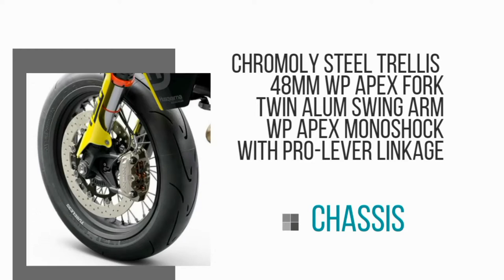2023 Husqvarna 701 Supermoto: Exp. Price, Specs, Features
Bringing the pure spirit of Supermoto riding to the street, the powerful, single-cylinder 701 Supermoto delivers unparalleled performance on the asphalt. Featherlight, perfectly balanced, and equipped with the latest electronic rider aids, it is a motorcycle that allows for full customisation and encourages extended ride times. Distinguished by its black and grey livery, the 701 Supermoto creates a commanding presence on the open road.